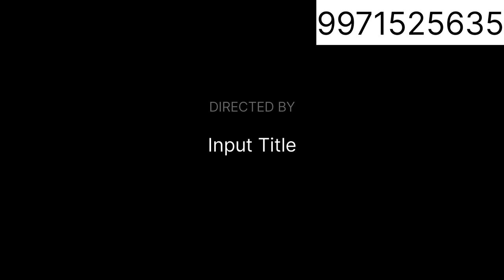2BHK Luxury Flat In Rg Luxury Homes || Noida Extension sector 16b|| 9971525635#rgluxuryhomes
RG LUXURY HOMES PHASE 2Why Luxury Homes?
What makes us different?
Exclusivity in the form of a gated community
Stand alone tower design concept
7.5 Acres Landscaped Podium Garden
Dense Green Area
3 Side Open Apartments
Sufficient Sunlight and Air Circulation
4 Spacious Lifts for each Tower

About Project
Crafted brick by brick, with a lot of thought and intricacy put into the mix, RG Luxury Homes is the truest reflection of pure indulgence, blended with a touch of homely comfort. Every nook and corner of this residential project, has been exclusively curated to upgrade your lifestyle to a dimension that exhibits extravagance at its finest. An experience of splendour awaits you in your new home. Welcome to RG Luxury Homes, where exclusivity has a new address.

Luxury Homes is a project by RG Group in Greater Noida. It is a Under Construction project. Luxury Homes offers some of the most conveniently designed Apartment. Located in Noida Extension, it is a residential project. The project is spread over 18 Acres . It has 1920 units. There are 12 buildings in this project. Luxury Homes offers some of the most exclusive 2.5 BHK, 3 BHK. As per the area plan, units are in the size range of 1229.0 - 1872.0 sq.ft.. Launched in December 2010, Luxury Homes is slated for possession in Mar, 2026. The address of Luxury Homes is Plot No. GH 07A, Sector 16B Noida Extension.

Luxury Homes ensures a coveted lifestyle and offers a convenient living. It offers facilities such as Gymnasium, Power Backup. For families with kids, there is Children's Play Area, Kid's Pool, nearby apart from Swimming Pool, Sports Area. Sports enthusiasts can also make the most of Tennis Court, Squash Court, Skating Rink, Aerobics Room, Basketball Court, Badminton Court, Cycling & Jogging Track. Residents can also enjoy ATM, Spa/Sauna/Steam, Library, Restaurants/ Cafeterias, Internet / Wi-Fi provisions in the project. There is 24x7 Security. It is a Gated Community.

Bank loan is approved from major banks such as Punjab National Bank .

The project is RERA approved. For details, check RERA ID UPRERAPRJ4815, UPRERAPRJ513636, UPRERAPRJ448790.

RG Group is a reputed developer firm established in 2000. The firm has since then developed 10 projects and focuses on customer-centricity.

Noida Extension is well-connected to other parts of city by road, which passes through the heart of this suburb. Prominent shopping malls, movie theatres, school, and hospitals are present in proximity of this residential project.

Luxury Homes Overview
Project Area
18 Acres
Sizes
1229.00 sq.ft. - 1872.00 sq.ft.
Project Size
12 Buildings - 1920 units

Avg. Price
Price on request
Possession Starts
Mar, 2026
Configurations
2.5, 3 BHK
Rera Id
UPRERAPRJ4815, UPRERAPRJ513636, UPRERAPRJ448790

Medical Facilities
Multipurpose Hall
Lawn Tennis Court
Entrance Lobby
Carrom
Paved Compound
Card Room
Table Tennis
Sauna Bath
Billiards/Snooker Table
Storm Water Drains
Shopping Mall
Kid's Pool
Internet / Wi-Fi
Library
Restaurants/ Cafeterias
Letter Box
Medical Store/Pharmacy
Salon
Laundromat
Energy management
Health Facilities
Skating Rink
Facilities for Disabled
Food Court
Video Door Security
Solar Water Heating
Senior Citizen Siteout
Vastu Compliant
Solar Lighting
CCTV
Maintenance Staff
Aerobics Room
Yoga/Meditation Area
ATM
Utility Shops
Internal Roads
Landscaping & Tree Planting
24X7 Water Supply
Car Parking
Intercom
Club House
24x7 Security
Sports Area
Indoor Games
Children's Play Area
Spa/Sauna/Steam
Gated Community
Vaastu Compliant
Staff Quarter
Power Backup
Lift(s)
Rain Water Harvesting
Multipurpose Room
Badminton Court
Basketball Court
Amphitheater
Squash Court
Tennis Court
Gymnasium

Happy Singh